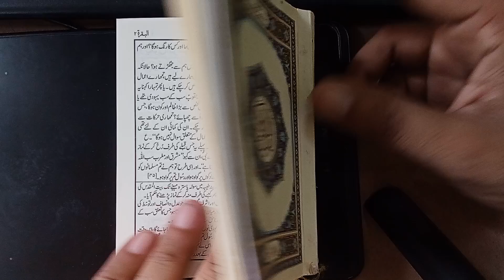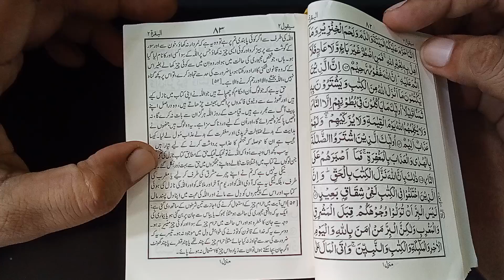Quran Pak Translation in Urdu Para 2 II Part 1 II Shahzad Shakeel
In This Video we are going to Translate Holy Quran by our mother tongue urdu...
we are going to experience what Allah said in holy Quran and ty to understand what are requirements to accept the islam by real meaning..